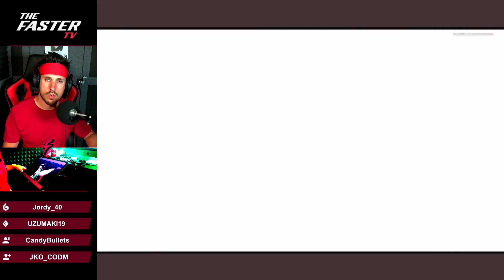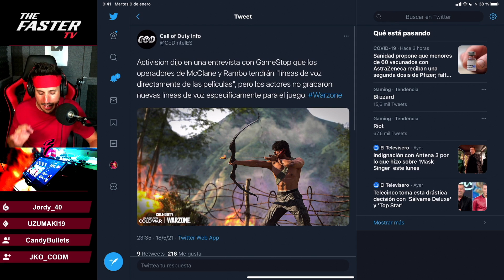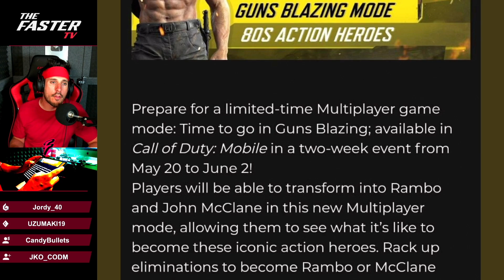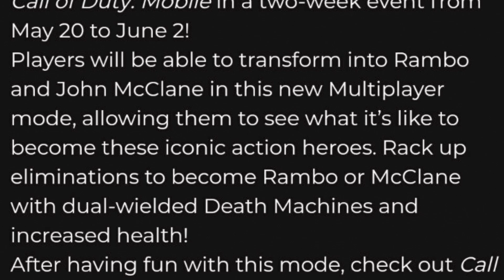¡NO ME LO CREO! RAMBO VENDRA EN LOTE, PRIMERA ARMA CONFIRMADA en COD MOBILE TEMPORADA 4